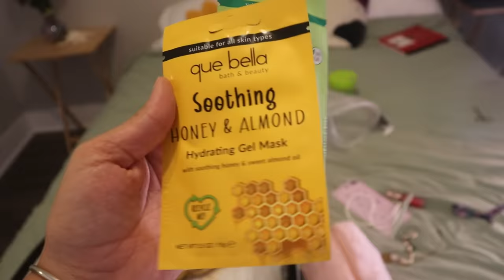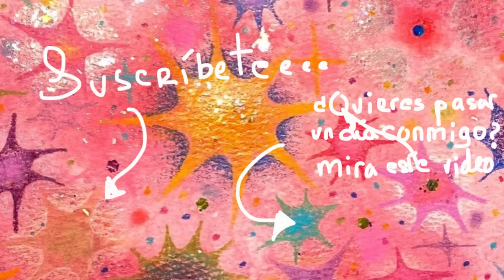Creando mis looks para COACHELLA🎡 | empacando y muchos nerrrrviosSSsSss ᕙ(`▿´)ᕗ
Ultimo video previo a la aventura de Coachella 🥹🎡 que ilusión vivir todo esto! Espero que lo disfrutes 🧚🏼‍♀️